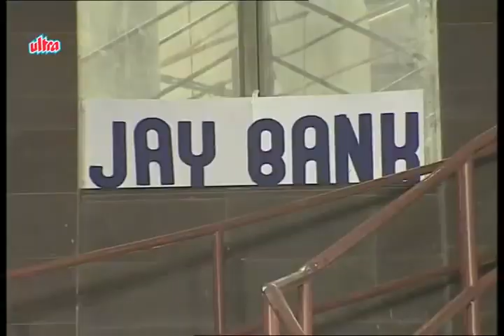சக்திமான் [ Shaktimaan ] Episode 1 ✓ , தமிழில்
Shaktimaan Episode 1 TAMIL

Shakthimaan, shakthimaan, shakthimaan in Tamil, Tamil super hero, Kikipedia